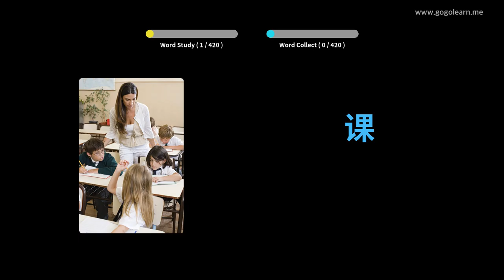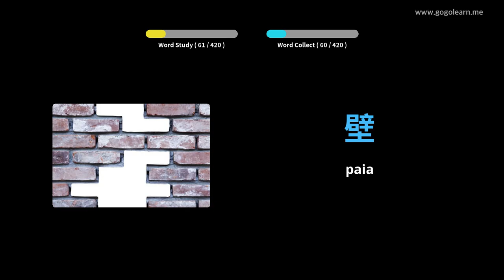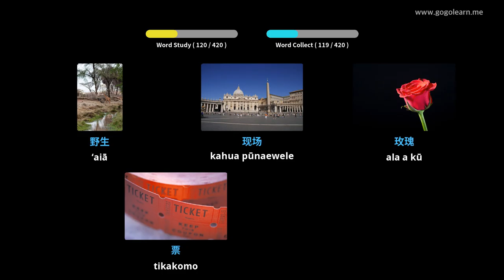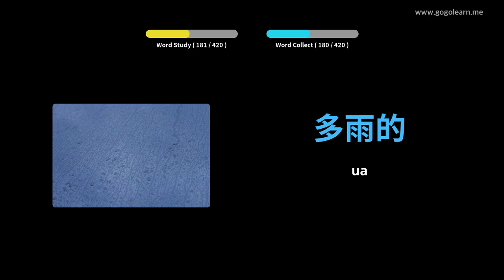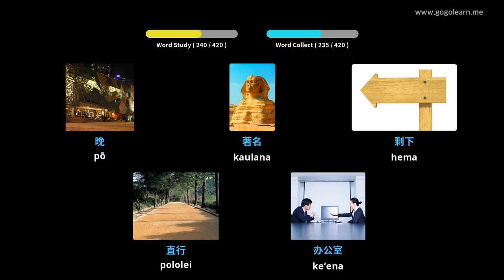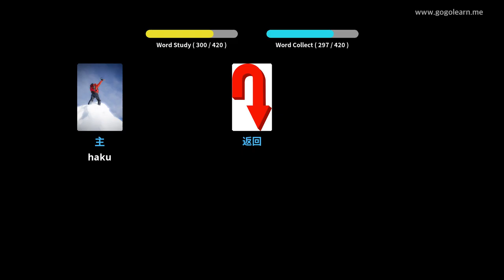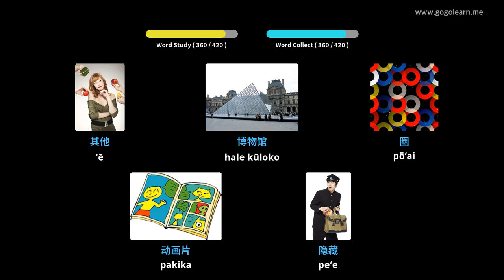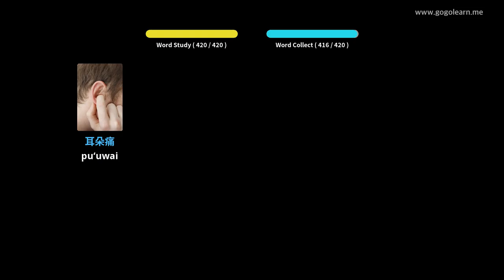Haʻi ʻĀpana Huaʻōlelo Kūʻai Kina 1 | Golearn